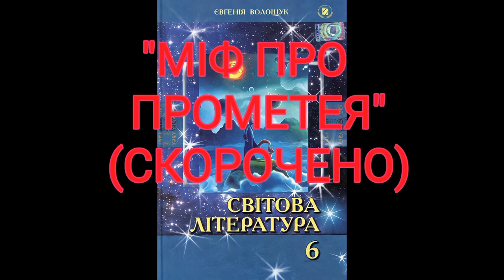"Міф про Прометея" (Скорочено)//Шкільна програма 6 клас.